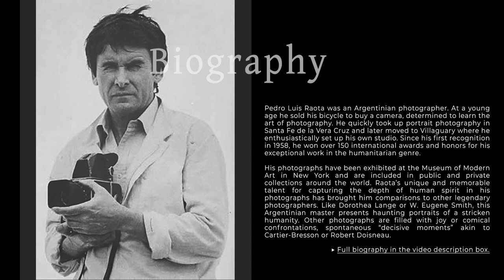📷🖼️ Through the Lens of Pedro Luis Raota - [Argentinian Photographer] 🇦🇷📷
Bio
Pedro Luis Raota was an Argentinian photographer. At a young age he sold his bicycle to buy a camera, determined to learn the art of photography. He quickly took up portrait photography in Santa Fe de la Vera Cruz and later moved to Villaguary where he enthusiastically set up his own studio. Since his first recognition in 1958, he won over 150 international awards and honors for his exceptional work in the humanitarian genre.

His photographs have been exhibited at the Museum of Modern Art in New York and are included in public and private collections around the world. Raota’s unique and memorable talent for capturing the depth of human spirit in his photographs has brought him comparisons to other legendary photographers. Like Dorothea Lange or W. Eugene Smith, this Argentinian master presents haunting portraits of a stricken humanity. Other photographs are filled with joy or comical confrontations, spontaneous “decisive moments” akin to Cartier-Bresson or Robert Doisneau.

There is a rare focused intensity of spirit in nearly all Raota’s portraits, which has been compared to the work of Paul Strand. In the final analysis however, these extraordinary images step beyond comparisons to other photographers and stand apart as powerful masterpieces, unique and singularly moving.

▶ Theme : Borealis
▶ Artist : Scott Buckley